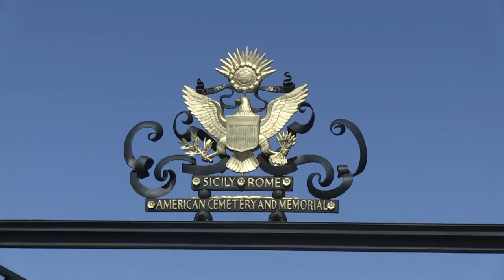Nettuno Memorial Day Ceremony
140526-N-FQ994-001
NETTUNO, Italy (May 26, 2014) -- Vice Adm. Phillip Davidson speaks on behalf of the U.S. Navy at the Sicily-Rome American Cemetery and Memorial celebration for Memorial day May 26, 2014.